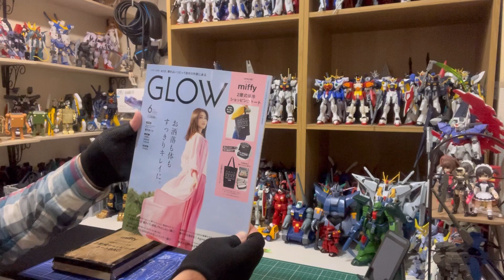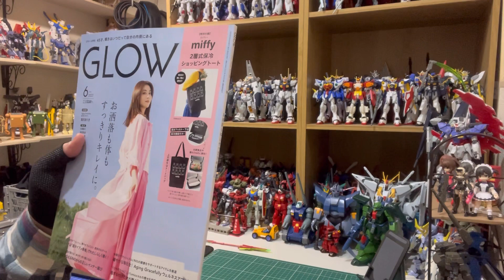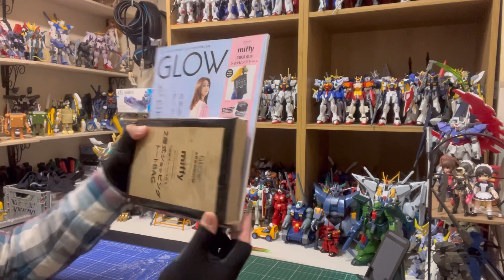【雑誌付録】GLOW6月号！ミッフィー 2層式保冷 ショッピングトート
【雑誌付録】
GLOW6月号！
ミッフィー
2層式保冷 ショッピングトート

サイズ（約）
高さ38×幅（上部33・下部22）
底マチ13cm（保冷部分縦7cm）